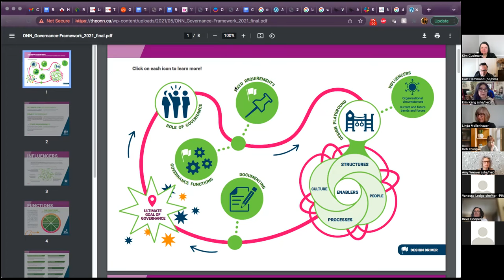Conversations That Matter #5: Reimagining Governance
A series of virtual one-hour lunchtime conversations held in February 2022 to celebrate of Ontario’s first annual Non-Profit Sector Appreciation Week. On Friday we talked with Erin Kang and Linda Mollenhauerf, both from the Ontario Nonprofit Network, about their Reimagining Governance Initiative.